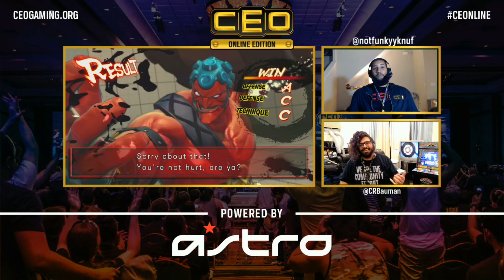CEOline USF4 GRAND FINALS - DSC_xWAx_Solid vs MLSwear3